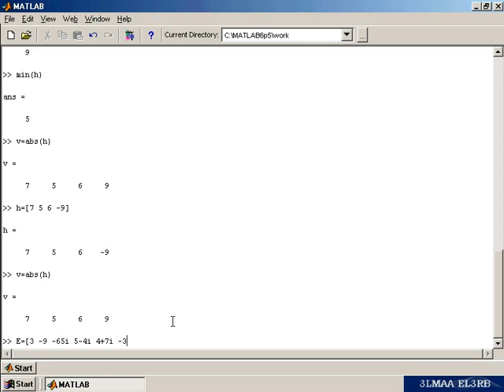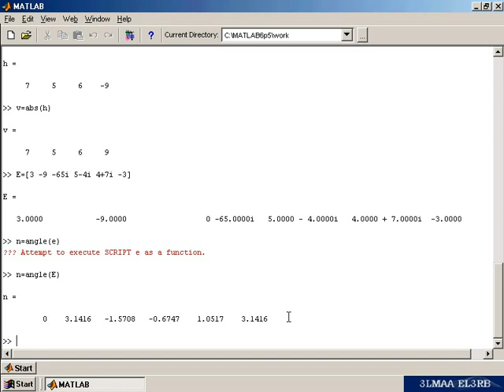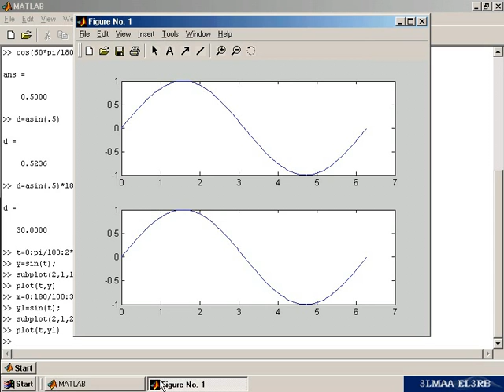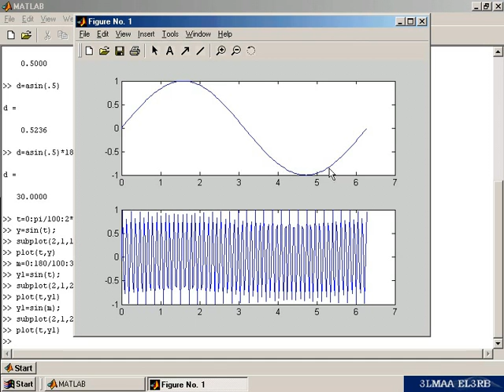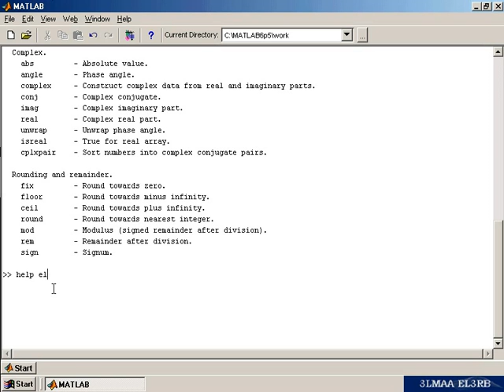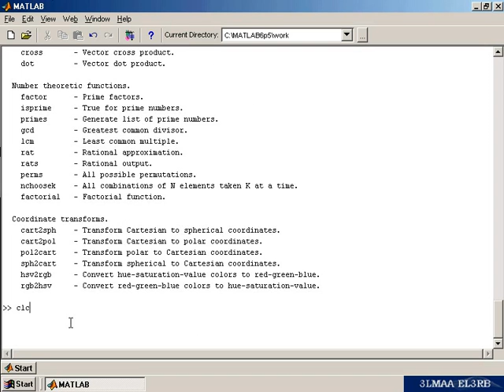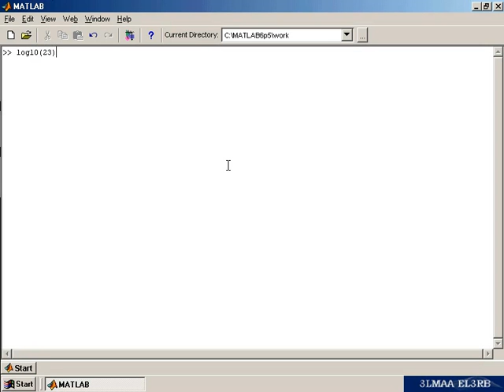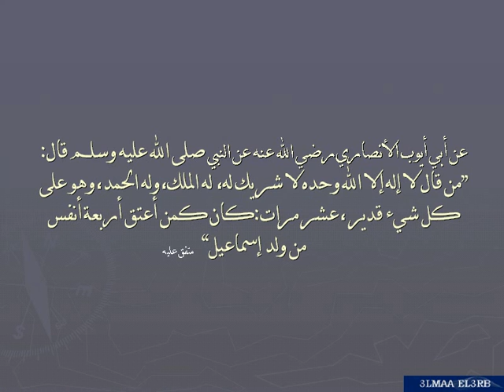شرح برنامج الماتلاب بالعربى - Matlab Arabic Course 2-1